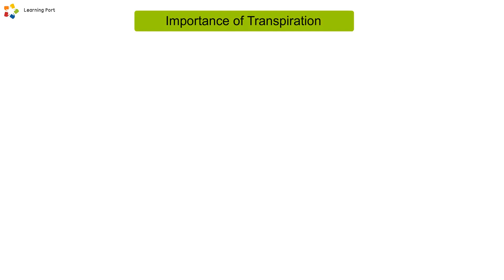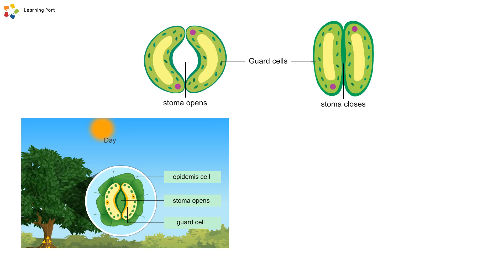Homeostasis in Plants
Dear students, this video is about homeostasis in plants. It explains about how plants maintain homeostasis. Thank you.